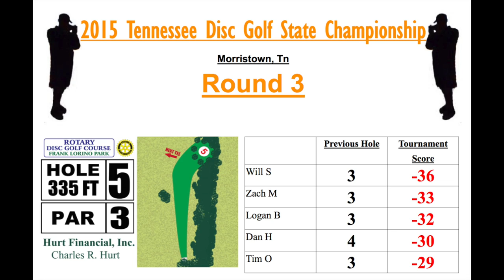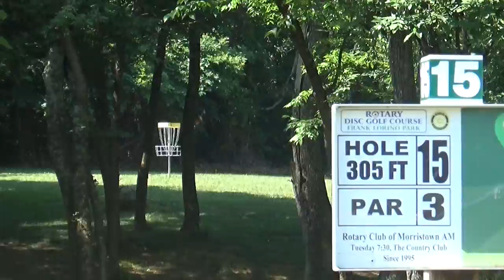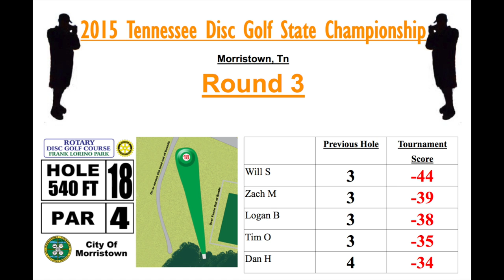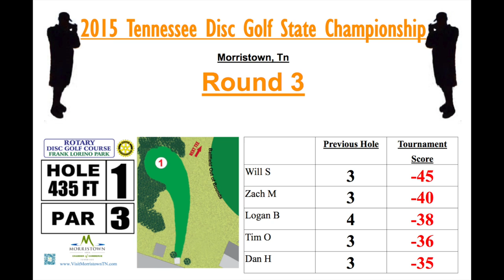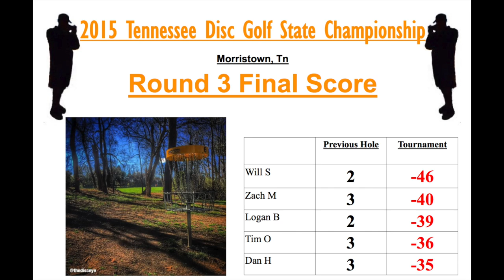2015 TN State - Rd 3 - Lead Card (Schusterick, Melton, Bowers, Hastings, Owston) Disc Golf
Video Info:
- 2015 Tennessee Disc Golf State Championships Disc Golf Tournament
- Round 2: Lead Card (Will Schusterick, Zach Melton, Logan Bowers, Dan Hastings, Jordan Davidson)

Special Thanks:
- Jon Call for running Periscope live stream
- Nate "Pr1me" McCoig for tee sign and scoreboard images